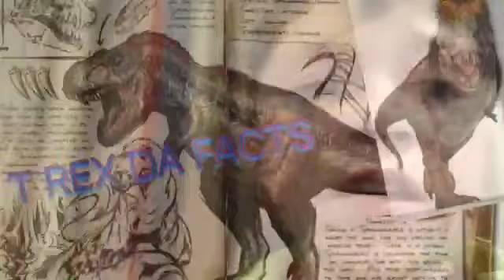T TEX DA FACTS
In my first paleo fact file i will be telling you some facts about t rex